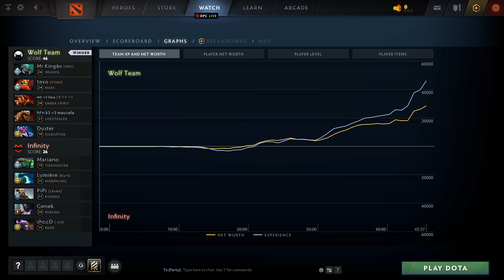Wolf Team vs Infinity (game 3) BO2 | DPC SA | Summer Tour 2022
DPC SA | Summer Tour 2022, dota2
Wolf Team vs Infinity  (game 3) BO2
Mr.Kingao , tavo , 4dr 3 Deia , hFn k3 3 maucela , Duster
Mariano , Lumiere , PiPi , Genek , shccD